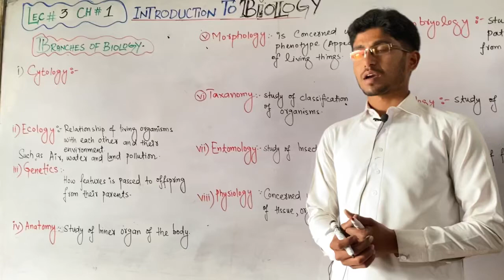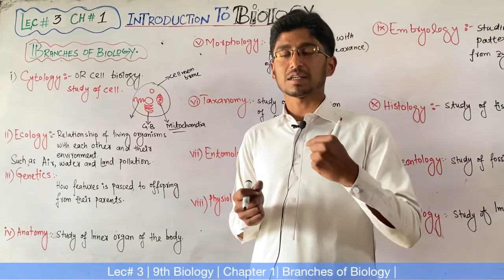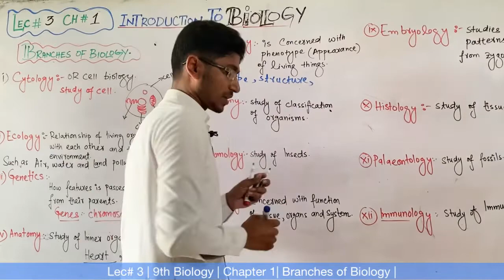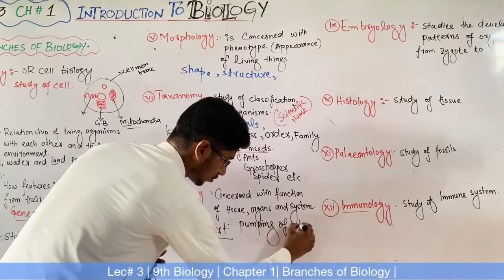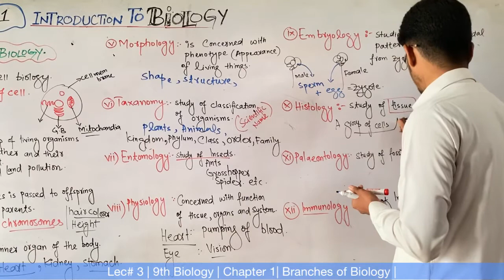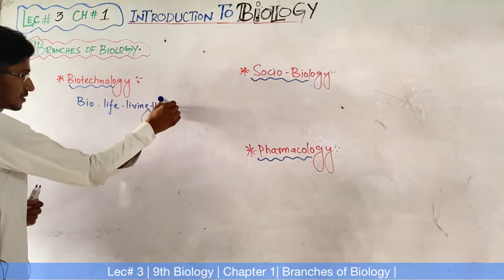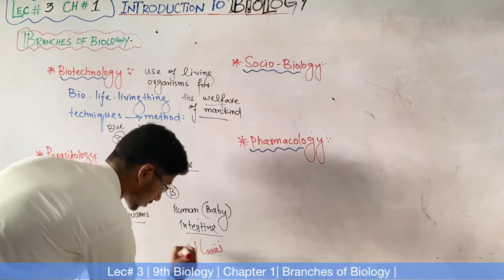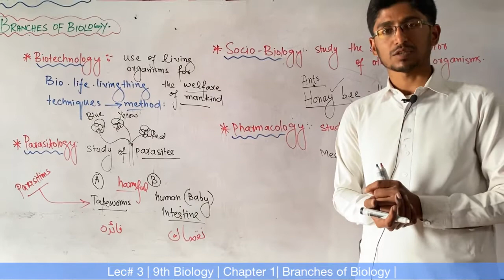What are the Branches of Biology | in Pushtu | 9th Class |by Roohullah jan | lec # 3